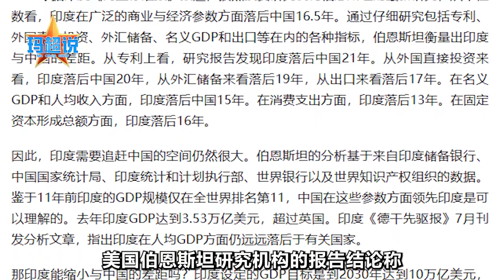25年內，印度將成發達國家？印媒爆料：莫迪現在要給印度改名【玛超】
25年內，印度將成發達國家？印媒爆料：莫迪現在要給印度改名